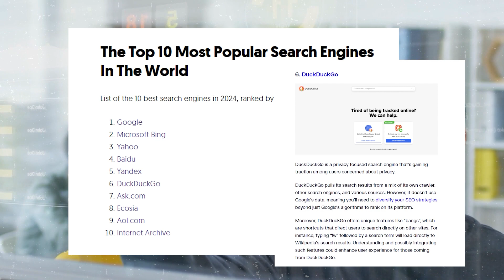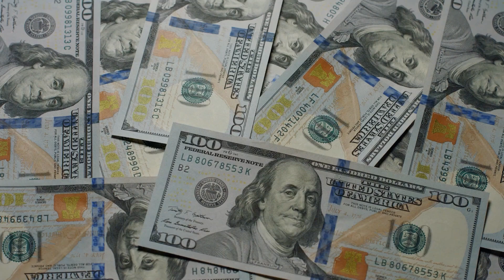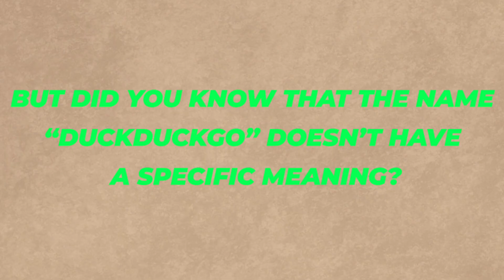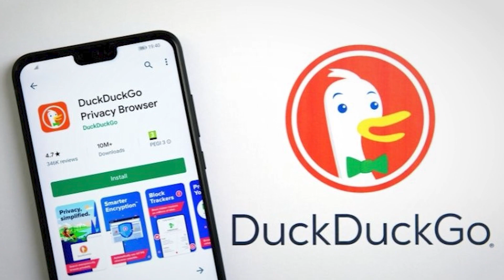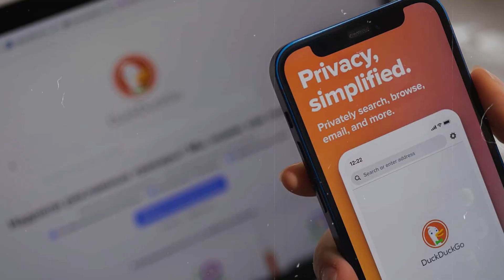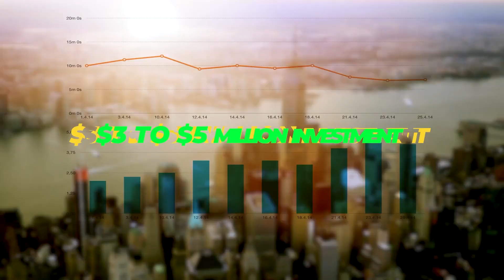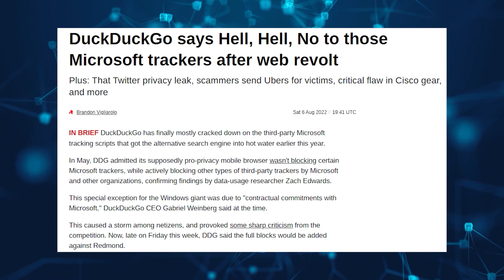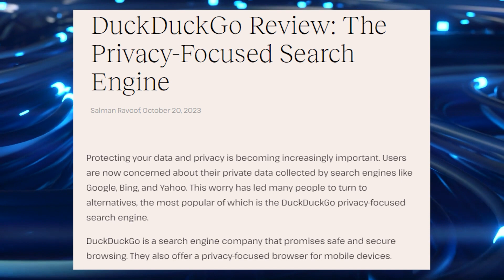Why Is Everyone Switching To DuckDuckGo From Google Chrome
secure personal data

Is Google losing its grip?
In a digital era dominated by giants, DuckDuckGo has quietly emerged as a disruptor, ranking 6th in the most visited websites in the US, pulling in a staggering 2.3 billion monthly visits.
Privacy concerns propel this shift, with DuckDuckGo offering a unique alternative to Google Chrome's incognito mode, actively blocking trackers and delivering unbiased search results.
Ever wondered why DuckDuckGo is gaining ground and what's prompting this mass migration?

In today's video we look at (Why Is Everyone Switching To DuckDuckGo From Google Chrome.
Have you heard of a website called DuckDuckGo? Maybe Yes or Not. But did you know that DuckDuckGo is the 6th most visited website. The more shocking thing is that from the US alone it has 2.3 billion Visits every single month. In 2000 , DuckDuckGo had 80 million paid active users. At present , it is closer to 100 million. But why did people choose to use DuckDuckGo Instead of google? Do you want to know why an unknown search engine is growing fast and more people are attracted to it? DuckDuckGo can improve the speed of your internet as it removes the Google-based trackers that can sometimes blog down the websites. This video will give you the information of DuckDuckGo and how DuckDuckGo became one of the most popular websites in the world.

What is DuckDuckGo? DuckDuckGo is a privacy-focused search engine that prioritizes user anonymity and data protection. Why use DuckDuckGo? Many users choose DuckDuckGo over other search engines like Google or Bing due to its commitment to privacy and its avoidance of personalized search results. DuckDuckGo vs Google and Bing? DuckDuckGo stands out from Google and Bing by not tracking users or collecting personal information. DuckDuckGo review: The truth about DuckDuckGo reveals its dedication to providing unbiased search results without the filter bubble effect. How does DuckDuckGo make money? Why is DuckDuckGo so popular? DuckDuckGo's popularity stems from its emphasis on privacy and its growing recognition as a trustworthy alternative to mainstream search engines. Who uses DuckDuckGo? Individuals concerned about their online privacy and those seeking unbiased search results are among DuckDuckGo's user base. DuckDuckGo pros and cons: While DuckDuckGo excels in privacy, its search results may sometimes be less comprehensive than those of Google. The story of DuckDuckGo: Founded by Gabriel Weinberg in 2008, DuckDuckGo has steadily gained traction as privacy concerns have grown. Who created DuckDuckGo? Gabriel Weinberg, an entrepreneur passionate about online privacy, is the creator of DuckDuckGo.

If you enjoy this video, please like it and share it.

Much love and God bless. Take love from Nonstop Business